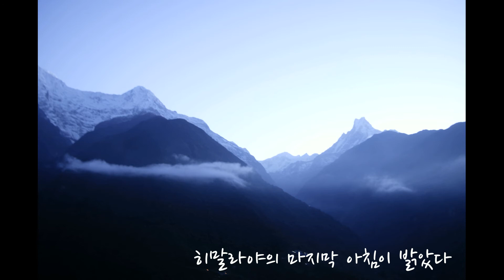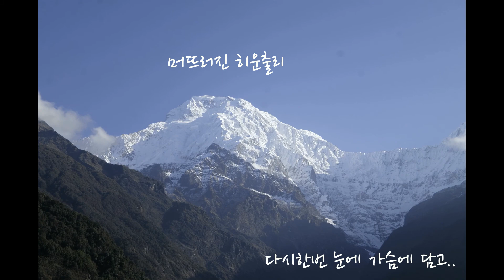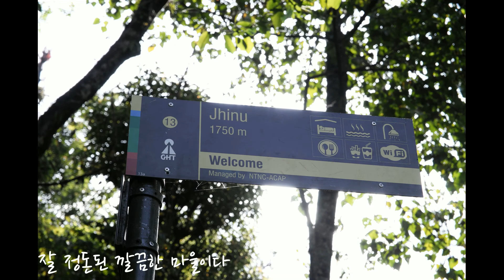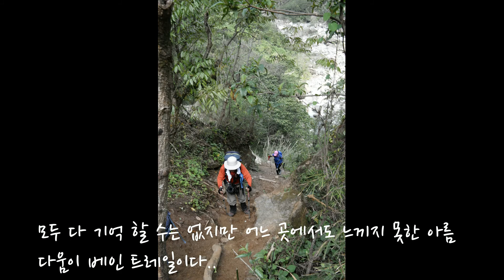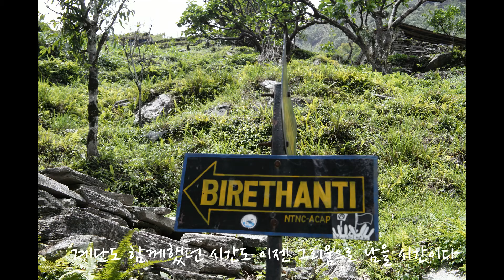18.04.23 - 05.04 A.B.C 7 촘롱 - 시와이